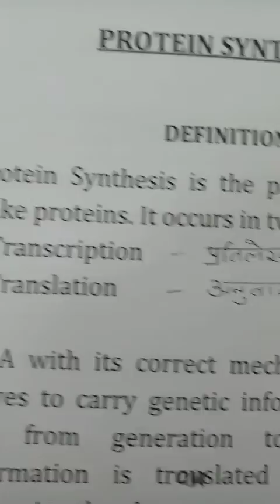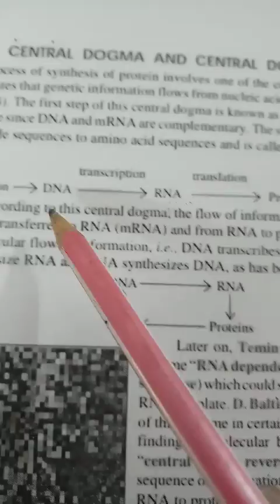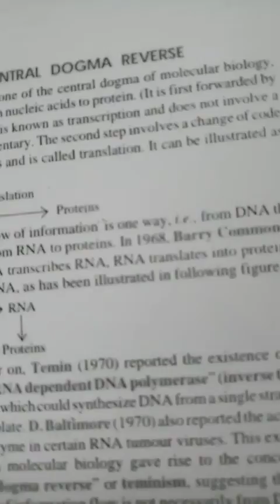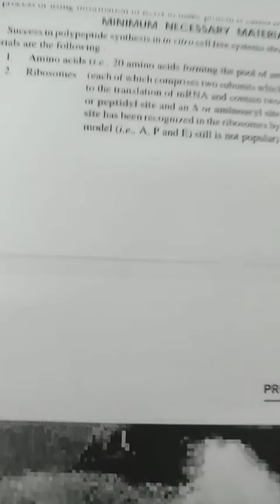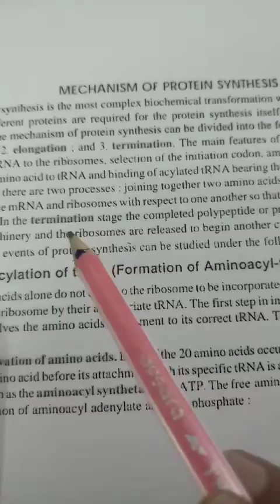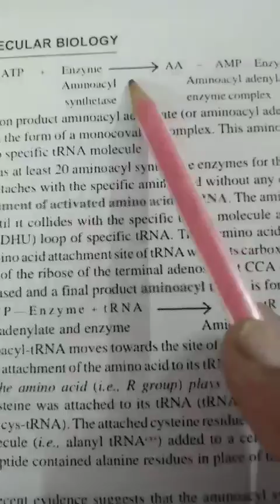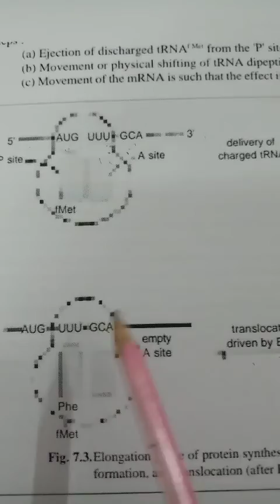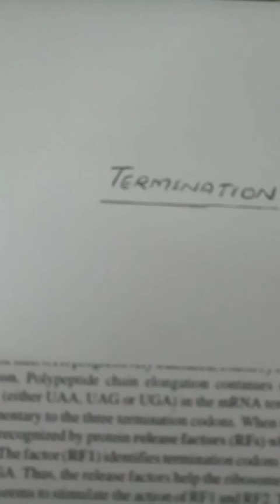Botany: Protein synthesis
Gyandoot 2.0 Dr Anu Kapoor